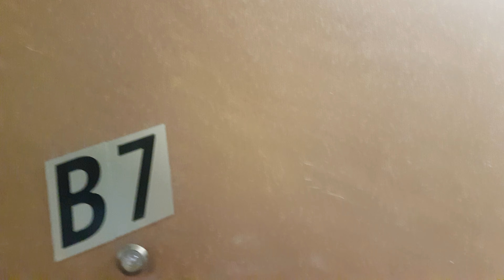RENTED Bachelor apartment 7 crownhill place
bachelor apartment 7 bachelor apartment 7 crownhill place M8Y4C3